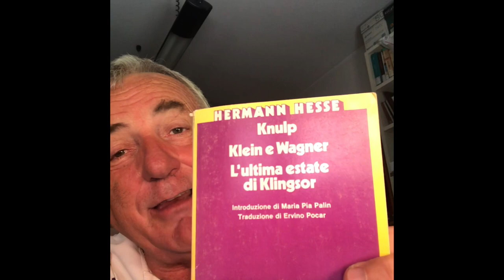Rileggendo Hermann Hesse. 5 - KNULP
rilettura del racconto di Hermann Hesse